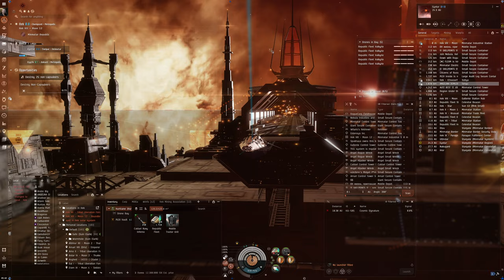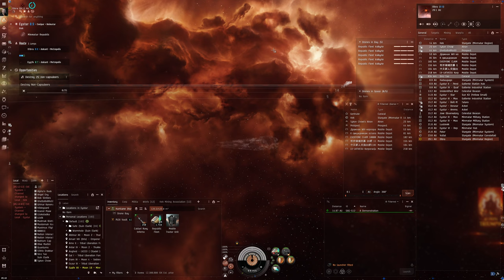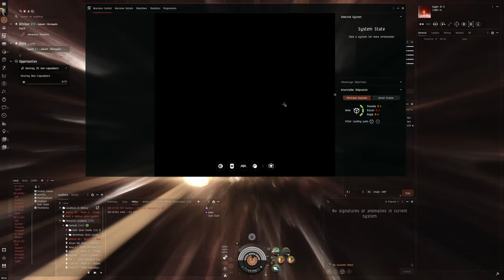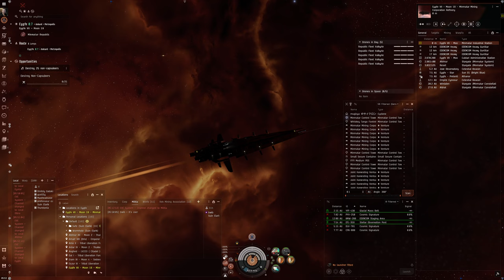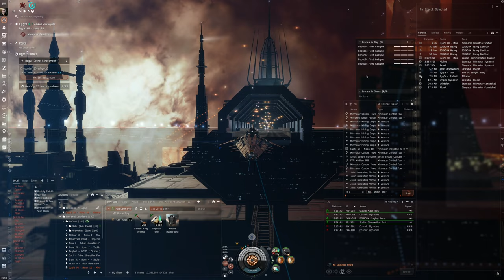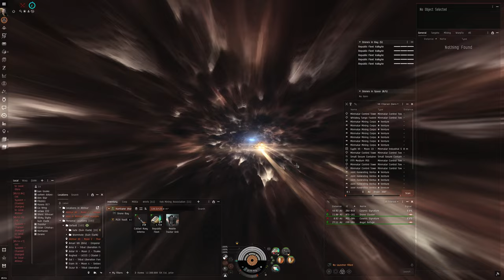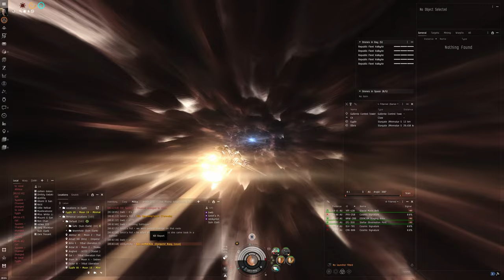Hello World: EVE Online Alpha Experience, Day 610